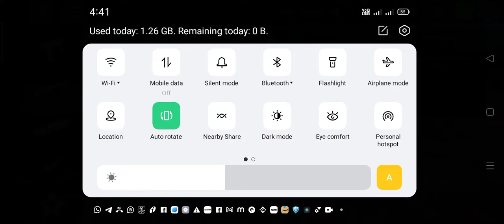Rope hero vice town #138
Rope Hero Vice Town

freefire
free fire max
pubg
pubg mobile
snake game
pubg lite
online games
play snake
battleground mobile india
dinosaur game
candy crush
poki games
flappy bird
google feud
google doodle games
play pacman
mpl pro
pubg newstate
pub g lite downloading
minesweeper
slitherio
bubble shooter
happy wheels
google snake
paper io
io games
hole io
spin the wheel
play minesweeper
fireboy and watergirl
uno online
candy crush saga
chrome dino
friv games
snake io
subway surf
pubg india
wormate
tap tap pubg
tencent gaming buddy
codashop free fire
pubg pc
smash karts
candy crush soda saga
purble place
candy crush soda
crossy road
pubg mobile official
fun games
google snake game
1000 free games to play
no internet game
krafton
trex game
cooking games
online games to play with friends
free fire free fire
doodle champion island
game for peace
google dinosaur game
brain games
krunkerio
best free online games
tap tap pubg lite
champion island
pubg mobile lite pc
play free games online without downloading
rope hero
free fire online
pub ji mobile
pubg mobile lite official website india
free fire unlimited diamond
pubg lite tap tap
free fire play online
free fire game in windows
pubgkr
bgmi lite
20 mb free fire
pubg mobile downloading
pubg lite india
free fire low mb
rope hero game
battlegrounds india
pubg downloading
free fire in low mb
free royal pass zust2help
free fire website
pubg mobile lite apkpure
pubg videos
pubg battlegrounds
pubg lite official
pubgapk
garena free fire video
pubgmobileapk
free fire installing
nitro type
itch io
google pacman
moto x3m
stickman hook
stick war legacy
papa's freezeria
evowars
age of war
flash games
battle ground mobile india
paperio
friv 5
red ball 4
browser games
papas games
cardgames io
minesweeper online
farm heroes saga
midas buy
bubble shooter 3
piano tiles 2
papa's pizzeria
t rex run
the impossible quiz
yohoho io
piano tiles
stick war
line rider
dino run
fruit ninja
bubble trouble
pubg official
pubg korea
pubg lite pc
battleground mobile
uc pubg
pubg mobile global
brendan greene
pubg global
taptap pubg
pubg mobile online play
pubg 2
pubg online
garena free fire game
alok free fire
battleground mobile india play store
tap tap pubg mobile
free fire codashop
pubg mobile lite tap tap
pubg mobile tap tap
battleground mobile india website
free uc
pubg mobile lite game
korean pubg
pubg battleground india
pubg free
mobile pubg
tacaz
pubg mobile apkpure
free fire ki video
pubg uc free
battlegrounds pubg mobile india
apkpure pubg lite
pubg mobile lite official
pub ji mobile game
pubg apkpure
pubg official site
online free fire
free fire 20 mb
pubg like
lite pubg
pubg lite apkpure
ff free fire
codashop free fire top up
apkpure pubg mobile lite
pubg state
battleground mobile india tap tap
free fire site
google free fire
tap tap pubg mobile lite
gaming buddy
free fire ka video
video free fire
play free fire online
play pubg online
kapella free fire
free fire on
rope hero 3
pubg tap tap
free fire world
best pubg player in the world
vincenzo free fire
low mb free fire
gfx tool free fire
play free fire
sportskeeda free fire
royal pass
pubg mobile lite uptodown
online pubg game
pubgmlite com
free fire 2017
game of peace
pubg lite uptodown
pubg mobile lite official site
pubg lite 9apps
free fire play store
max free fire
player unknown battleground
pubg online play
free fire online game
free fire free
free fire max uptodown
play store free fire
pub g mobile lite
free fire zendesk
free fire youtube
battleground game
free fire mein
pubg lite official site
battlegrounds pubg mobile
pubg player
world best pubg player
rope hero vice town game
pubg like games
free fire max apkpure

free fire 50 mb
20mb free fire
free fire ke video
pubg gameplay
free royal pass just2help
pubg lite pubg lite
free fire web